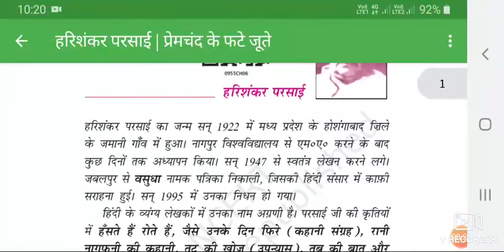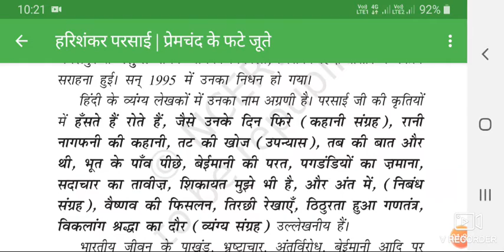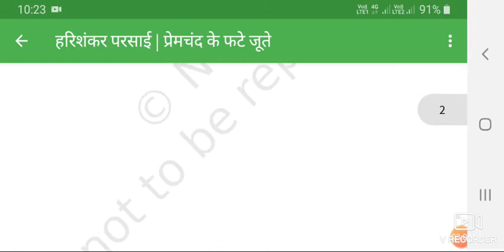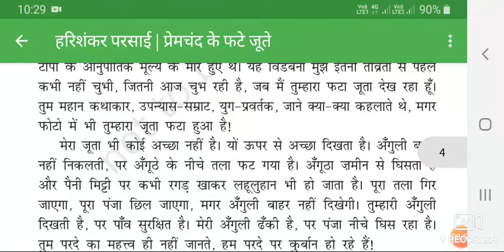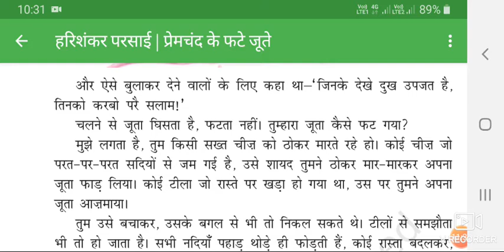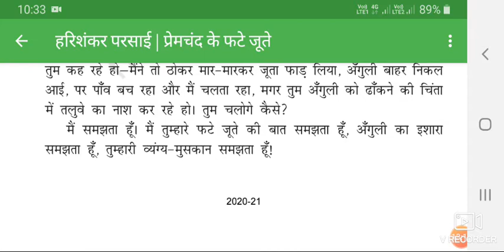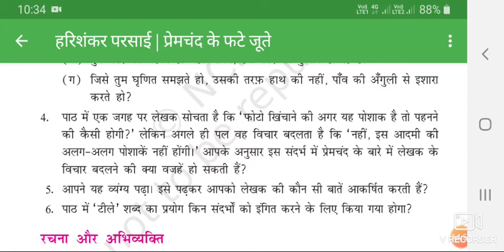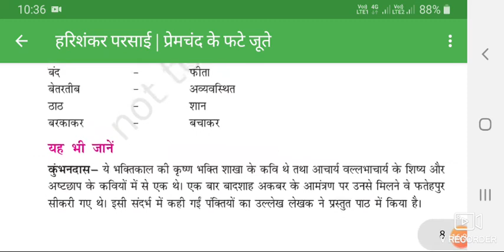HINDI KSHITI GADYA CLASS 9 CH 6 BY MR R P SHARMA